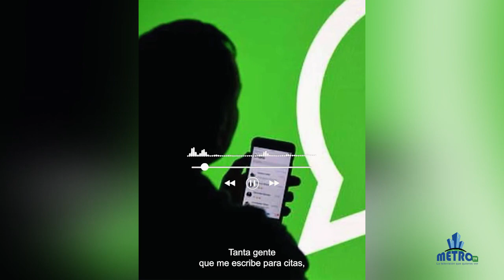Actividades los candidatos a la alcaldía de Villa del Rosario